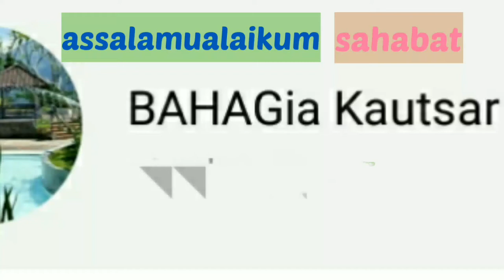Cara membuat kembang tahu untuk sayur capcay